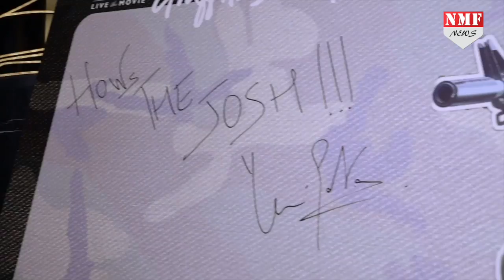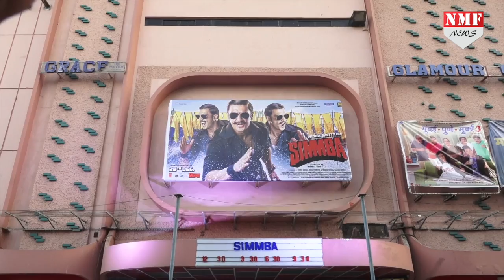URI ने Box Office पर बुरी तरह से दी Ranbir -Ranveer को मात, देखिए पूरी रिपोर्ट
’उरी- द सर्जिकल स्ट्राइक' ने box office पर ताबड़तोड़ कमाई कर हर किसी को हैरान कर दिया है. वहीं हाल ही में इस फिल्म ने  रणबीर कपूर और रणवीर सिंह की सबसे ज्यादा कमाने वाली फिल्में padmaavat और sanju का भी record तोड़ डाला है. देखिए जरा